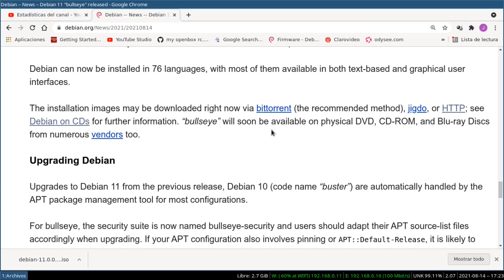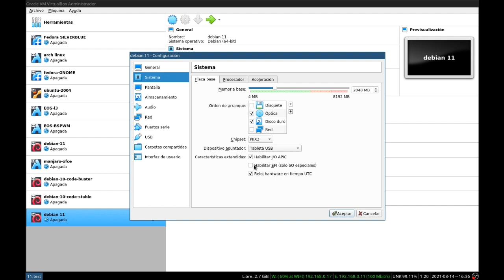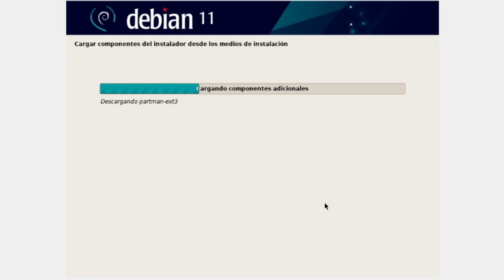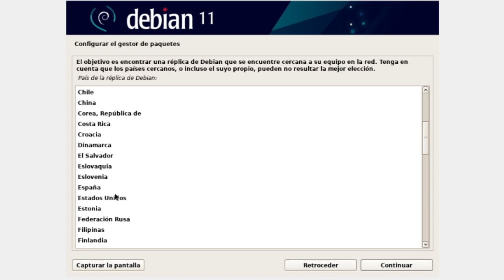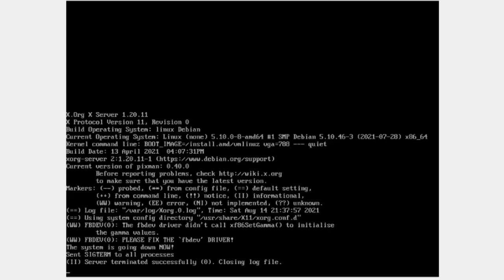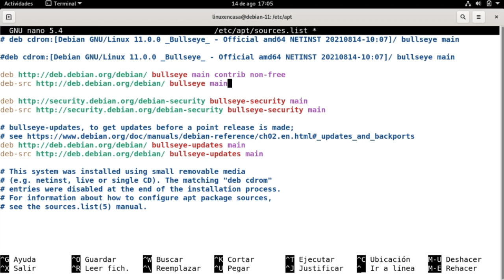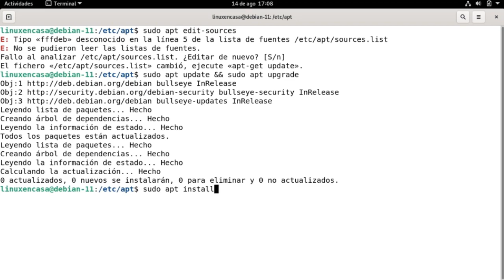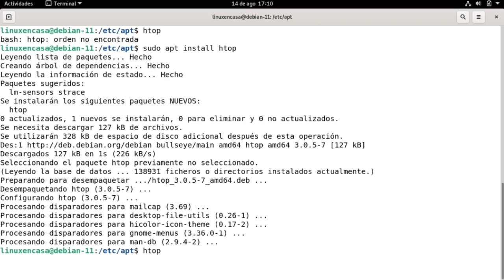Debian 11 Bullseye [Novedades e Instalación en VirtualBox] [V221]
Ya está disponible la nueva Versión Estable del Sistema Operativo Debian GNU/Linux 11 con Nombre Clave "Bullseye".
En este video se hace la Instalación paso a paso:  Empezando por la Descarga de la Imagen ISO de Instalación, Configuración de una VM, Instalación y posterior configuración del Sistema.

00:00  Debian 11 "Bullseye" - Novedades
00:54  Descargar Imagen ISO de Instalación
01:15  Creación de VM en VirtualBox 6.1
01:44  Instalación - NetInstall
02:52  Particionado de Discos
03:09  Configuración de Gestor de Paquetes
03:27  Seleccionar e Instalar Programas - DE
04:41  Activar Repositorios contrib y non-free
06:18  neofetch
07:03  htop